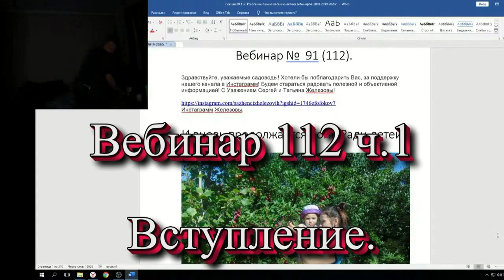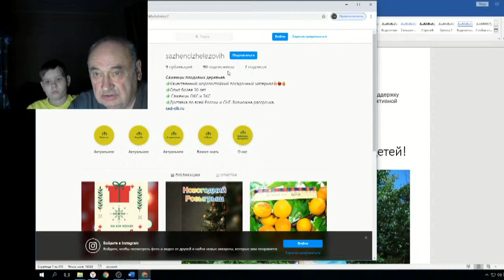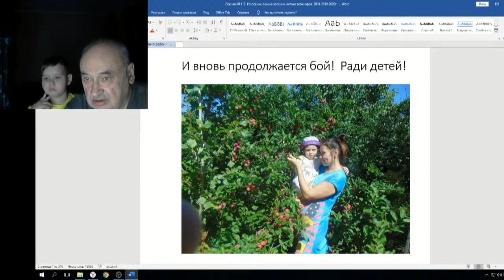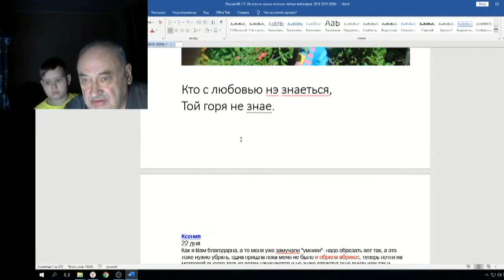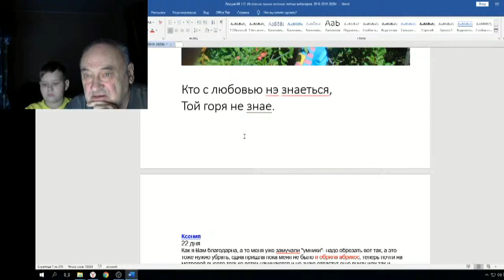Железов Валерий Вебинар 112 ч 1 Вступление